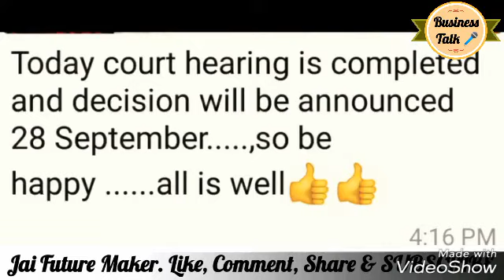Future Maker - TELANGANA SE POSITIVE RESULT.. 28 SEPTEMBER KO BAIL 💯% By BGPATIL Sir